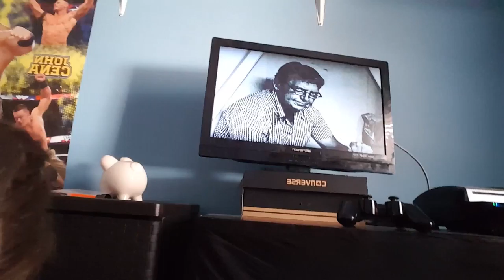Chris will help the Dempsey boys